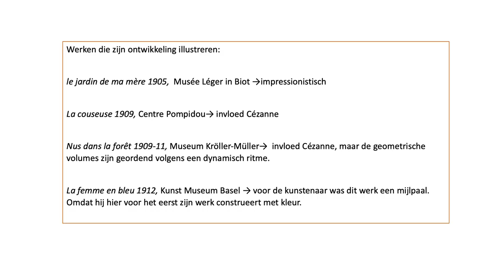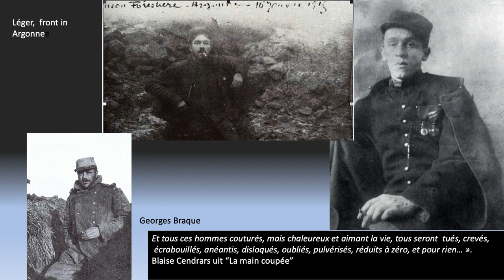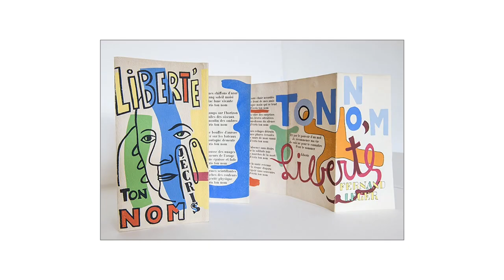Maak kennis met Fernand Léger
In dit filmpje laat Amarantdocente Els Autrique je het begin van de ontwikkeling van schilder Fernand Léger volgen. Een migrant uit Normandië die zeer snel ging behoren tot het kruim van de Parijse artistieke elite, maar zijn landelijke origine trouw bleef. Daarom werd hij wel eens “Le paysan de l’avant-garde” genoemd. Aan de vooravond van de Eerste Wereldoorlog evolueerde zijn werk naar de abstractie. Tijdens zijn verblijf aan het front leerde hij de gewone man kennen en bewonderen. De waarde van solidariteit die hij onder soldaten in barre omstandigheden aantrof, is de aanloop geweest voor zijn maatschappelijk engagement als kunstenaar. Na de oorlog omhelsde hij in zijn werk de stad en technologie als creaties van de moderne mens. Léger was een optimist die rotsvast geloofde in de mens en als kunstenaar wou bijdragen tot een joie de vivre. Ook vandaag blijft zijn werk springlevend.

Meer weten over kunst en cultuur? Dat doe je op